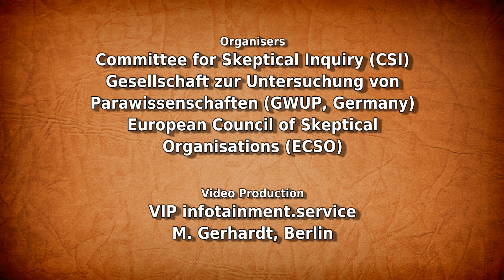Mark Benecke fordert James Randi heraus - One Million Dollar Challenge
Mark Benecke fordert James Randi auf der Weltskeptikerkonferenz 2012 in Berlin heraus.

The One Million Dollar Paranormal Challenge: Benecke "challenges" Randi. James Randi and Mark Benecke are being interviewed by Julia Offe (GWUP) at the 6th World Skeptics Congress in Berlin 2012.

6th World Skeptics Congress, Berlin 2012: Promoting science and critical thinking in a world of uncertainty.

James Randi is a stage magician and scientific skeptic, best known as a challenger of paranormal claims and pseudoscience. Randi is the founder of the James Randi Educational Foundation (JREF).

Randi began his career as a magician named The Amazing Randi, but after retiring at age 60, he began investigating paranormal, occult, and supernatural claims, which he collectively calls "woo-woo".

Although often referred to as a "debunker", Randi rejects that title owing to its perceived bias, instead describing himself as an "investigator". He has written about the paranormal, skepticism, and the history of magic.

The JREF sponsors The One Million Dollar Paranormal Challenge offering a prize of US$1,000,000 to eligible applicants who can demonstrate evidence of any paranormal, supernatural or occult power or event under test conditions agreed to by both parties.

Mark Benecke is a German forensic biologist. After receiving a Dr. rer. medic. at Cologne University in 1997, he worked in the Chief Medical Examiner's Office in Manhattan, New York from 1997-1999. As of 2008, he works internationally on forensic cases as a freelance expert witness. He also teaches at various police academies and acts as a visiting professor to universities in Germany, England, Vietnam, Colombia, and the Philippines.

Benecke has worked on the identification of Adolf and Eva Hitler's skull and teeth in Moscow, and is the only forensic scientist to work with Columbian serial killer and rapist Luis Garavito. Some of his forensic cases have been covered by the National Geographic Channel and the History Channel.

Mark Benecke has published several popular science books about the biology of aging, criminal cases and forensic biology. He is a member of the editorial board of the "Annals of Improbable Research" (Cambridge, USA), guest editor for Forensic Science International (Forensic Entomology Special Issue), and scientific advisor to the German skeptic organization GWUP, where he publishes skeptical articles on various topics, including his attempt to explain alleged signs of vampirism.

Keywords: Weltskeptikerkonferenz Welt Skeptiker Konferenz Mark Benecke James Randi JREF One Million Dollar Challenge Julia Offe GWUP 6th World Skeptics Congress Berlin 2012 promoting science critical thinking world uncertainty magician scientific skeptic paranormal claims pseudoscience educational foundation interviewMark Benecke James Randi JREF One Million Dollar Challenge Julia Offe GWUP 6th World Skeptics Congress Berlin 2012 promoting science critical thinking world uncertainty magician scientific skeptic paranormal claims pseudoscience educational foundation interview